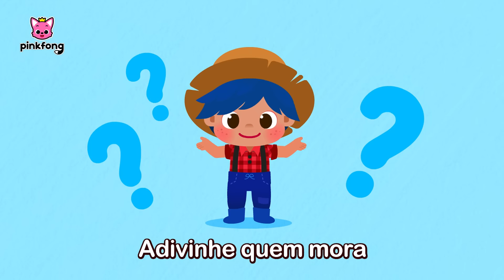Pegou Ladrões Família Tubarões | Esconde | +Completo | Pinkfong, Bebê Tubarão! Canções para Crianças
Você está assistindo melhor completo 'Pegou Ladrões Família Tubarões' criada por Pinkfong!

⭐️ Lista dos canções

00:00:00 Vamos Pegar Ladrões com Pinkfong
00:00:06 Esconde-Esconde com a Família Tubarão de Ladrões
00:09:59 8-bit Bebê Tubarão
00:11:27 Família Tubarão de Dedos
00:13:08 Disco Tubarões
00:15:02 Esconde-Esconde da Hora do Banho com o Bebê Tubarão
00:24:44 Bebê Tubarão
00:25:46 Macaquinho Bananas
00:27:14 Esconde-Esconde na Selva com a Família Tubarão
00:32:44 A Vaca Lola
00:35:35 Os Patinhos
00:38:37 Um Esconde-esconde Assustador com a Família Tubarão
00:44:03 Eu Sou Um Verdadeiro Bebê Tubarão
00:45:25 Bebê Tubarão e Muito Mais
00:46:50 Bebê Tubarão
00:48:15 Pum, Pum, Esconde-Esconde com a Família Tubarão
00:53:50 É Hora do Cocô
00:55:04 Bebê Tubarão
00:56:39 Fazenda do Pinkfong
00:59:23 Bebê Tubarão